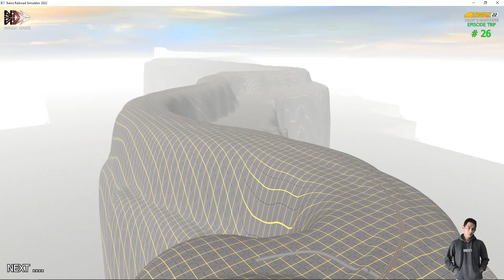TRIP EP #26 DINAS KA CIKURAY | LELES - NAGREG TRS 2022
Gunakan kualitas HD, Perjalanan ini merupakan lanjutan dari video trip sebelumnya, yaitu dari Stasiun Leles menuju Stasiun Nagreg pada Trainz Railroad Simulator 2022 yang saat ini masih saya cicil pengerjaan rutenya. Trip ini kereta api melalui panorama alam pegunungan, melintasi medan berat dan terjal jalur selatan khas DAOP 2 Bandung.

Addons dalam video ini :

Sinyal Mekanik (Semaphore) by Farraz
CC 201 By NL
K3 by GETA
CC 206 By KAI

(catatan : Didalam game tidak ada addons Indonesia, anda harus cari & install sendiri)
Jika kalian mau belajar membuat rute dan dasar untuk membuat 3D sendiri bisa di cek pada playlist ini

Terima kasih atas donasi yang anda berikan, semoga saya bisa memberikan hiburan yang lebih baik lagi.

Untuk menghindari kekeliruan dan kesalah pahaman kepada pihak lain dilarang mengambil, memotong, menggunakan atau reupload video ini. Bila untuk keperluan pihak perkeretaapian silahkan hubungi saya dengan akun IG resmi, terima kasih.

Keterangan :
• Rute ini merupakan karya sendiri dan masih bersifat Private (Pribadi)
• Rute ini khusus untuk PC 'TRS 2019 & TRS 2022'
• Untuk saat ini belum ada rencana untuk di jual (Payware) karena tidak bisa di proteksi
• Saya belum bisa menerima pesanan pembuatan rute maupun objek
• Terdapat Addons Creator Lain & banyak yang saya buat sendiri
• Jarak hampir akurat, perbandingan skala 1:1 dengan Google Earth
• Topologi wilayah berdasarkan Google Earth (hanya menyerupai)
• Ketinggian Stasiun Aktif nyata (mdpl)
• Saya tidak menyediakan dan tidak menyebar luaskan addons orang lain, pemakaian pribadi